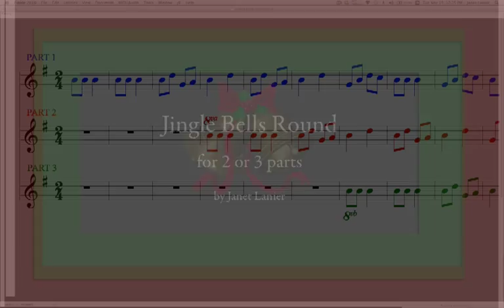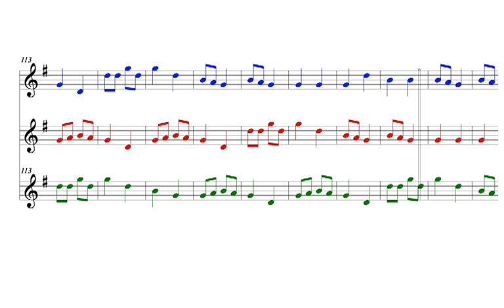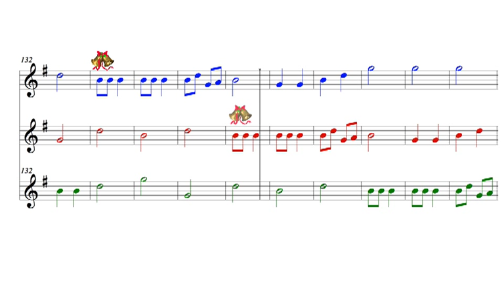Jingle Bells Round for 2 or 3 Parts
Get the free copies of the music for this fun round for 2 or 3 instruments
There are parts for treble clef or bass clef instruments, and for transposing instruments in C, Bb, Eb, and F.